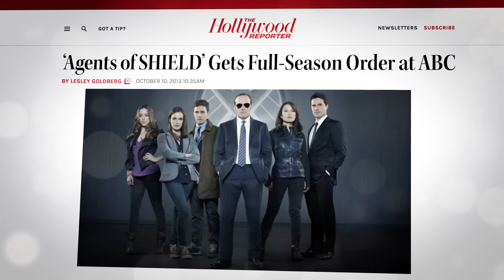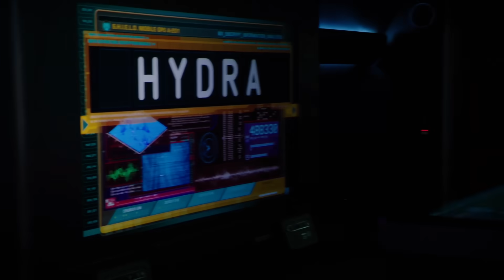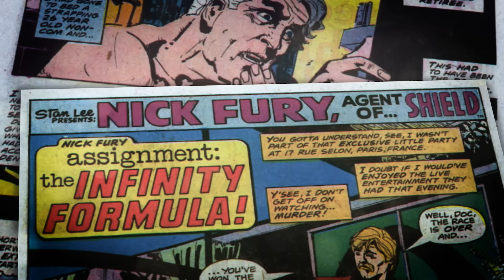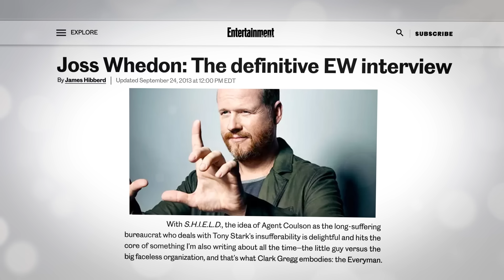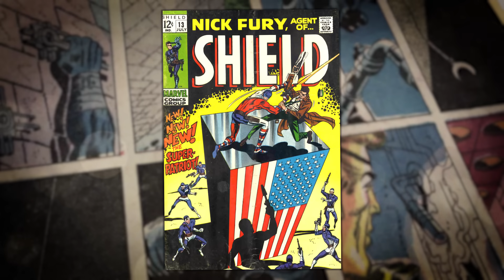Marvel Has A Nick Fury Problem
Looking back, Agents of Shield may have just been Marvel's attempt at claiming territory in the network television space, but after 7 Seasons it proved to be more than a flash in the pan.  Though one glaring issue with Agents of Shield is the complete disconnect from the rest of the Marvel Cinematic Universe.  One major casting choice could have fixed all of that, by casting Samuel L Jackson's Nick Fury as the lead of Agents of Shield instead of Clark Greggs Agent Coulson.